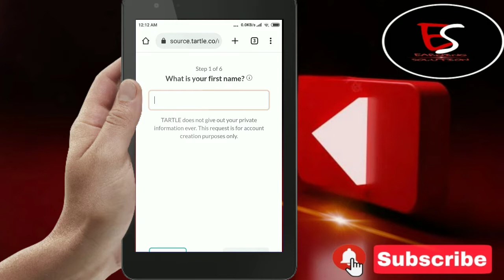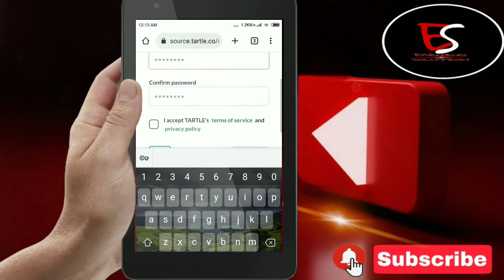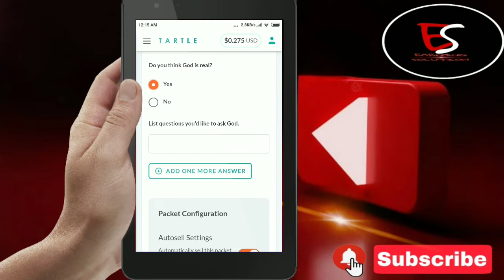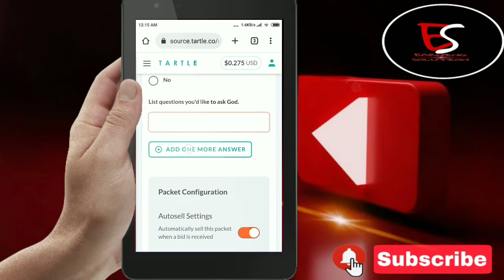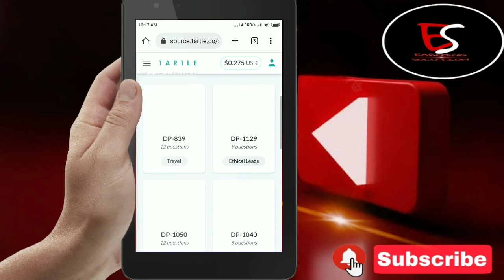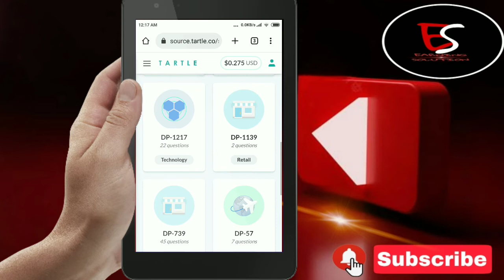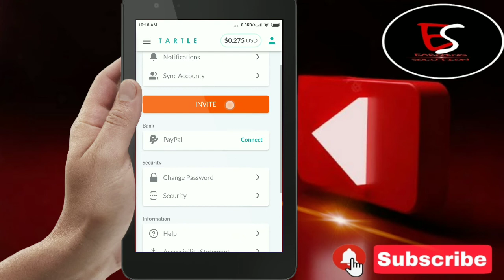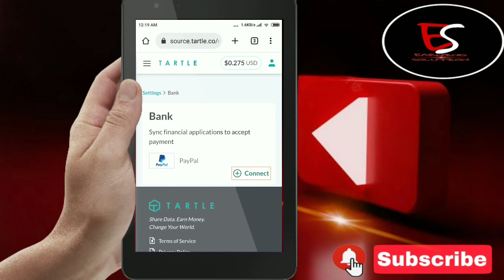Tartle Earn Money || Complete review || how to create account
TOPIC
earn money
Online Earning

Assalam-O-Alaikum :-
Doston umeed hai sab kheriyat say hongy . Aur Main Sab Say Pehly Apnay Channel Par Aanay Walay Tamam Doston Ko Khush Amdeed Karta Hon .

0